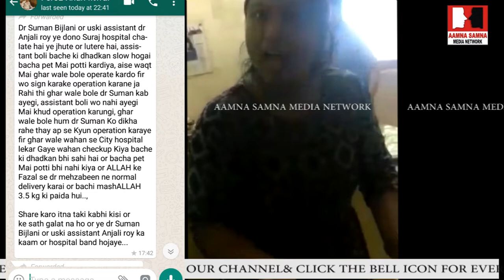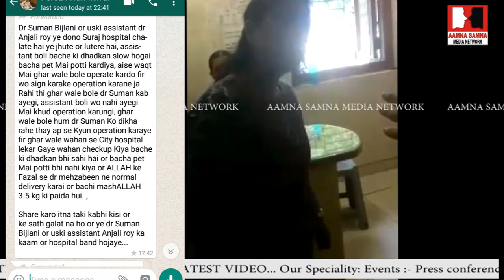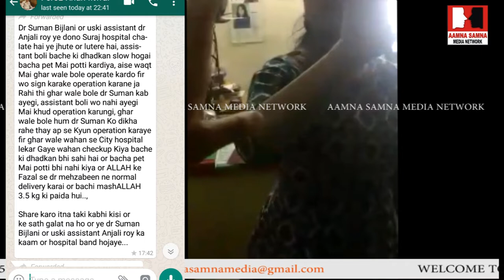Lootera Nursing Home aur doctors , Aamna Samna Media ki badi aur sangeen khabar